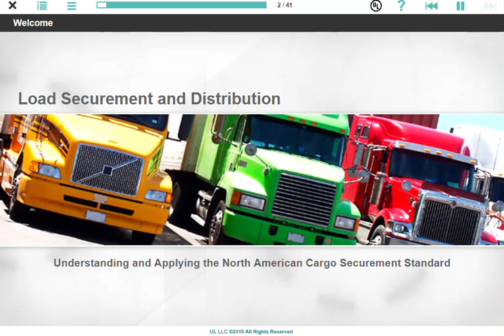Load Securement and Distribution Course Preview